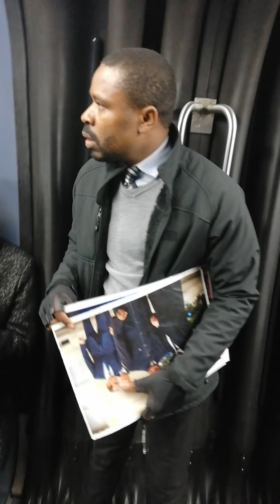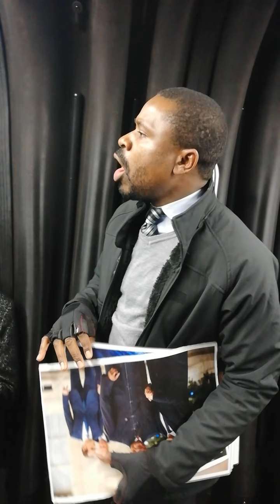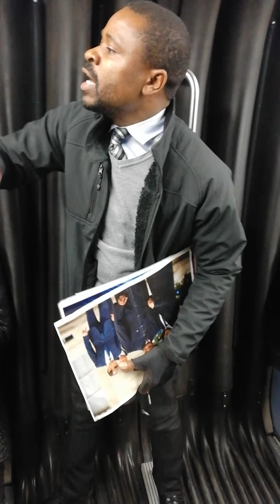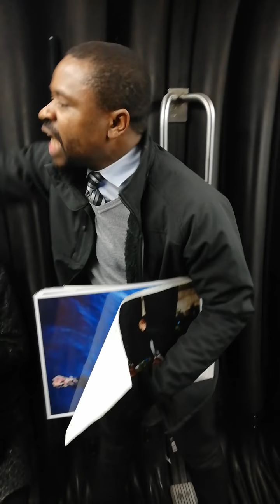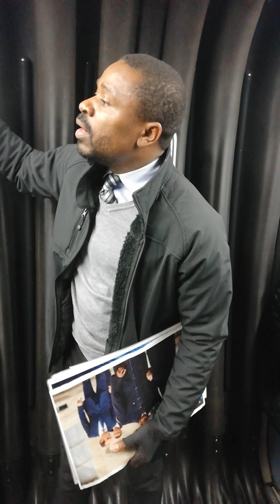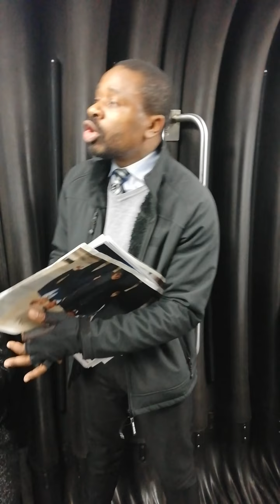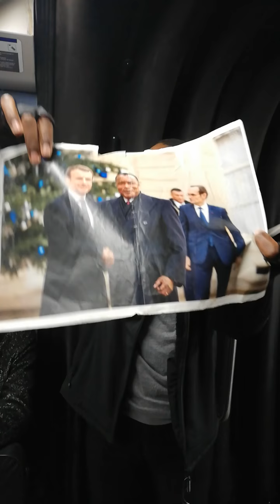round92 commenter derrière son écran C est bien mais ça ne changera rien, participer oui